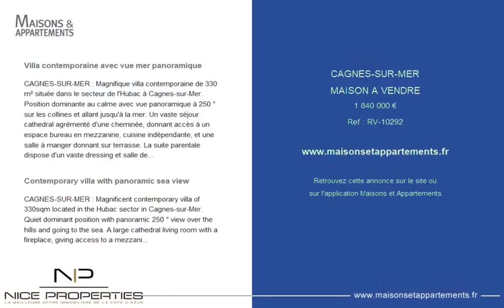CAGNES-SUR-MER - MAISON A VENDRE - 1 840 000 €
Référence : RV-10292

Villa contemporaine avec vue mer panoramique

CAGNES-SUR-MER : Magnifique villa contemporaine de 330 m² située dans le secteur de l'Hubac à Cagnes-sur-Mer. Position dominante au calme avec vue panoramique à 250 ° sur les collines et allant jusqu'à la mer. Un vaste séjour cathedral agrémenté d'une cheminée, donnant accès à un espace bureau en mezzanine, cuisine indépendante, et une salle à manger donnant sur terrasse. La suite parentale dispose d'un vaste dressing et salle de bains, ainsi que de deux chambres également en suite. En extension, deux véritables appartements indépendants d'une surface de 50 m² et 43 m² avec toutes les commodités. En plus de nombreuses terrasses, cette maison possède une superbe piscine à débordement dans un somptueux jardin arboré de 2.500 m². Terrasse roof-top/solarium avec jacuzzi offrant une vue à couper le souffle. Produit à saisir! Honoraires d'agence inclus à la charge du vendeur.

Contemporary villa with panoramic sea view

CAGNES-SUR-MER : Magnificent contemporary villa of 330sqm located in the Hubac sector in Cagnes-sur-Mer. Quiet dominant position with panoramic 250 ° view over the hills and going to the sea. A large cathedral living room with a fireplace, giving access to a mezzanine office space, independent kitchen, and a dining room opening onto a terrace. The parental suite has a large dressing room and bathroom, as well as two bedrooms also en suite. In extension, two real independent apartments with an area of 50sqm and 4sqm with all amenities. In addition to many terraces, this house has a superb infinity pool in a sumptuous garden of 2,500sqm. Roof terrace / solarium with jacuzzi offering a breathtaking view. Product to seize!

Cette annonce vous est proposée par l'agence NICE PROPERTIES Cannes

|2374921|